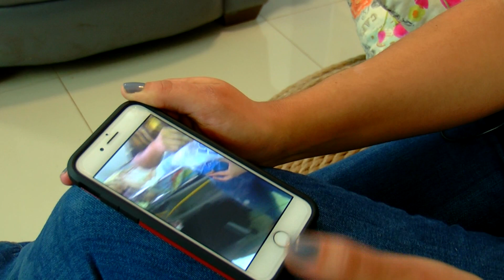As the crisis unfolds in Venezuela, bay area residents are doing their part to help.